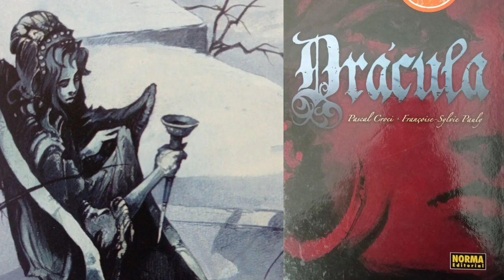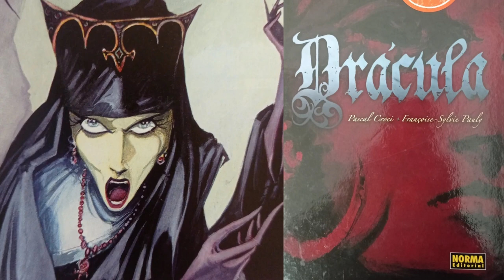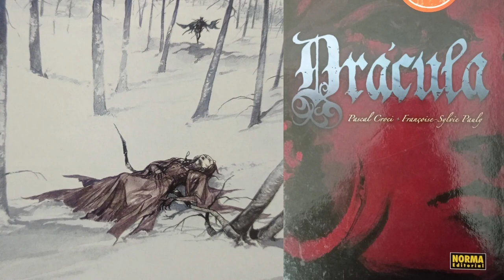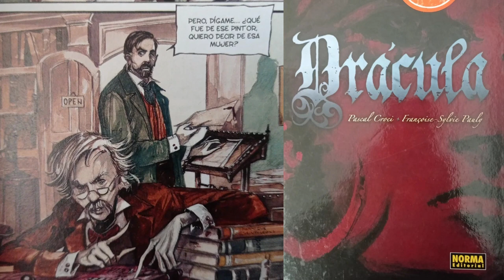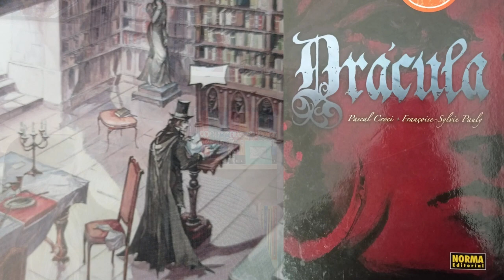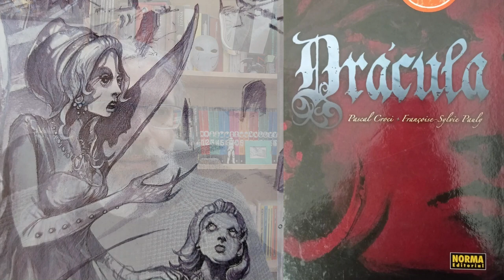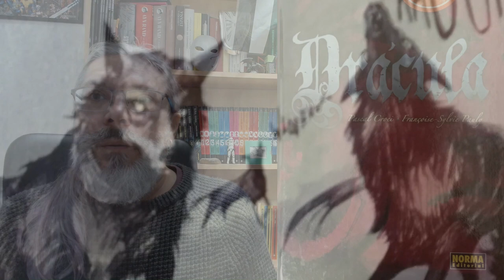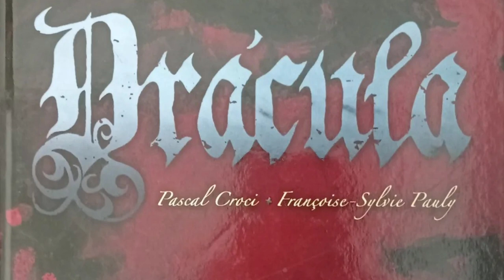Drácula (Norma, 2008) Pascal Croci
Hoy os traigo un cómic...

     Si más o menos me has leído en el blog, o ya has visto algunos de mis vídeos dedicados a cómics, te habrás dado cuenta de que aparte del cómic histórico y de los mangas, otro género que tiene mucha cabida en el patio-lavadero de “¿Cómo Quieres que Cuente Estrellas?” es el de los cómics de terror…
     “Creepy”, “El Guardián de la Cripta”, “Frankstein”, Junji Ito… Autores, publicaciones y monstruos del mundo del terror se han pasado, y se pasan por aquí, y uno de los que más he hablado, y más tiempo he dedicado, ha sido “Drácula”.
      He hablado de él a través de las publicaciones que le dedicó Marvel hace cuarenta años, en su versión de manga clásico, igualmente en su versión cómica a través de los ojos del gran maestro Osamu Tezuka, a través de los ojos del fantástico dúo Azpiri y Forges, tenemos comentadas adaptaciones al cómic y al celuloide, aparte de la serie “Castlevania” también comentada y analizada en el blog para dar y tomar…
      No es que el personaje sea uno de mis monstruos favoritos, sino porque “Drácula” representa el terror clásico, y como buen vampiro, resucita de vez en cuando, para la suerte de los lectores del cómic de terror…
       En esta ocasión, os traigo otra vuelta de tuerca del mito, en esta ocasión de manos de Pascal Croci, dibujante y guionista francés, que firma este “Drácula”, junto a Françoise-Sylvie Pauly, que se encarga del guion y los diálogos, y que es habitual colaboradora de Pascal…
      Un cómic que tengo desde hace mil quinientos años, de hecho, es una segunda edición de 2008 por Norma Editorial, pero que estaba en el fondo de la estantería de las lecturas pendientes y no me he acordado de él hasta que hace unos días leí “Auschwitz” del mismo autor, y recordé que tenía este tomo perdido por ahí y tenía que darle ya salida…
       El cómic, de tapa dura, y 150 páginas es bastante peculiar. Está dividido en dos partes. Una primera que nos cuenta la historia de Vlad Tepes, bajo el prisma de los autores, con tintes pseudo-históricos, y donde el lector viaja por los siglos en una narrativa en la que hasta el propio Bram Stoker tiene su protagonismo. El diálogo, poético, y el dibujo muy característico de Pascal Croci, anguloso, con caras y cuerpos esquinados, alargados, enemigos de grasas, con grandes ojos y grandes bigotes en ellos, y con una fría serenidad en la mayoría de los rostros. Croci juega mucho con el paisaje, la imagen muchas veces blanca de descripción, rara vez colorida, y que a mi me recuerda mucho al primer expresionismo alemán, a las xilografías más exquisitas…
      La segunda parte, una versión de la novela clásica, resumida, distinta, enfocada desde el punto de vista de los autores, es menos violenta, más descriptiva, y nos lleva directamente al S.XIX, donde los personajes principales son tres: Mina, Harker y Van Helsing, y se huye de colmillos ensangrentados, acción y personajes que en la novela aportan, pero que aquí han desaparecido.
       Las páginas finales están dedicadas a un interesante contenido extra, donde Pascal Croci nos habla de su experiencia con el monstruo, su interés por el mismo y por el vampirismo en general, no en vano, él mismo firma también “Elizabeth Barthory. La Condesa ensangrentada”, un cómic que tenéis comentado en el blog sobre la mayor asesina en serie de la Historia, que se sepa hasta ahora, y descendiente del mismísimo Vlad Tepes… Y en dicho contenido, tenéis además de las reflexiones y el proceso de creación, fotografías, bibliografía y una filmografía relacionada con la temática, lo cual es de agradecer siempre…
       En definitiva: Un cómic ameno, interesante, que le da otra vuelta de tuerca al monstruo, un enfoque personal y peculiar como digo, pero no por ello malo o carente de interés. Personalmente lo he disfrutado, y me ha parecido algo novedoso en estos aspectos que os comento… Echadle un vistazo y me decís que os pareció a vosotros.
        ¿Habrá más Drácula a lo largo de este 2024? A mi no me cabe duda, algo más tiene que venir durante este año, y aquí estaremos para comentarlo…

Por si te interesa el cómic, y quieres adquirilo, te pongo enlace de compra

A ti no te cuesta absolutamente nada, y a mi me ayudas muchísimo a seguir creciendo⚡. Muchas, Muchísimas Gracias😍